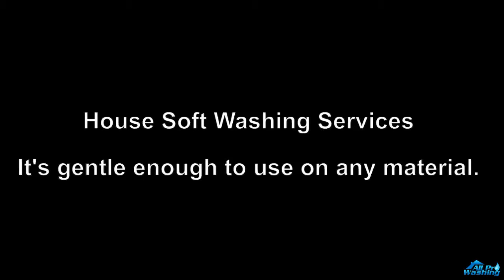Power Washing Company Mission TX | House Power Washing Mission TX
Power Washing Company Mission TX | Power Washing Business Mission TX | All Pro Washing - Power Washing & Pressure Washing In Texas
For over 25 years, our team has been providing homes and businesses in Mission and surrounding areas with a broad range of commercial and residential power washing solutions.